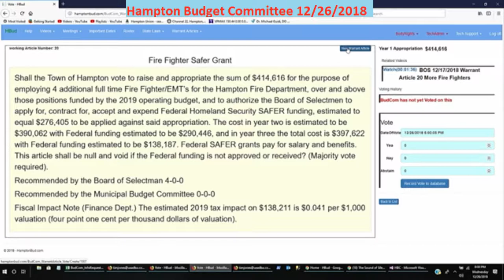BudCom 12/26/2018 Warrant Article Fire Fighter Safer Grant